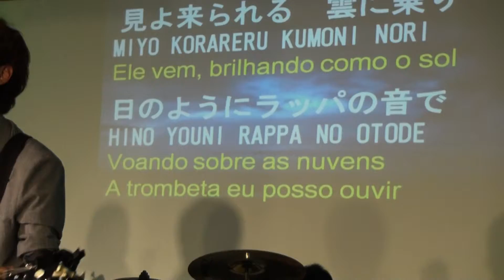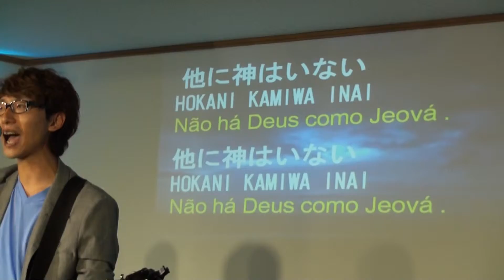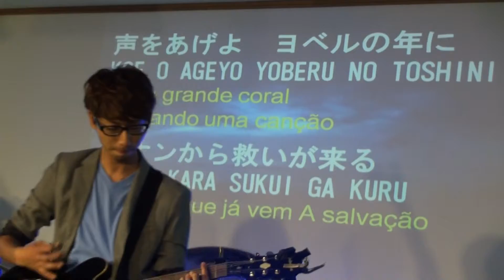Live Church Igreja Japonesa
Deus continua chamando os verdadeiros adoradores que o adorem em Espirito e verdade.E o povo Japones quando adora adora mesmo!!!infelismente ainda tem muitos que estão se prostando diante a deuses de pedra mais o Deus verdadeiro ja esta mudando esta situação aleluias!prestem a atenção na letra do hino.